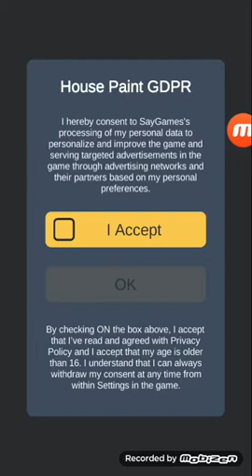Hause paint odcinek 1